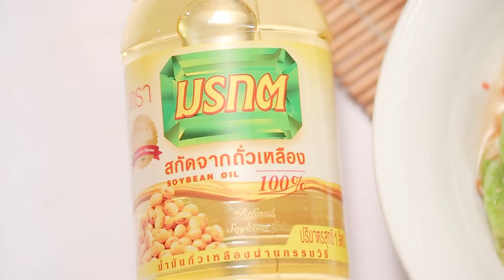ไก่สับผัดแขนงกะหล่ำ คลิปการทำ โดย "อ. ยิ่งศักดิ์"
ผลิตภัณฑ์ : น้ำมันถั่วเหลือง ตรามรกต
สิ่งที่ต้องเตรียมสำหรับ (ไก่สับผัดแขนงกะหล่ำ)

น้ำสำหรับลวกผัก 1 ลิตร
แขนงกะหล่ำปลี 200 กรัม
พริกขี้หนูแดงสับ 2 ช้อนโต๊ะ
เนื้อไก่สับ 100 กรัม

วิธีทำ (ไก่สับผัดแขนงกะหล่ำ)

1. ใส่นำลงในภาชนะตั้งไฟต้มพอร้อนใส่ น้ำมันถั่วเหลือง ตรามรกต นำแขนงกะหล่ำลงลวกพอสุก ตักขึ้นแช่ในน้ำเย็น เตรียมไว้
2. ใส่ น้ำมันถั่วเหลือง ตรามรกต ลงในกระทะตั้งไฟพอร้อน ใส่หอมแดง และพริกขี้หนูสับ ลงผัดจนมีกลิ่นหอม
3. ใส่เนื้อไก่ลงผัดจนสุก ตามด้วยแขนงกะหล่ำลวก ปรุงรสด้วยซอสเห็ดหอม น้ำปลา น้ำตาลทราย และพริกไทยป่น ผัดใช้ไฟแรงจนสุก
4. ตักใส่จานเสิร์ฟ รับประทานคู่กับข้าวหอมมะลิหุงสุก พร้อมเสิร์ฟ

Line @yingsakfood